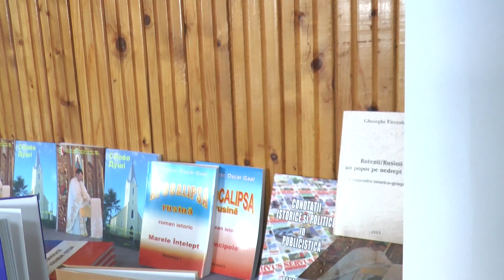Întâlnirea rutenilor din satele Pojoga și Sălciva, comuna Zam , județul Hunedoara